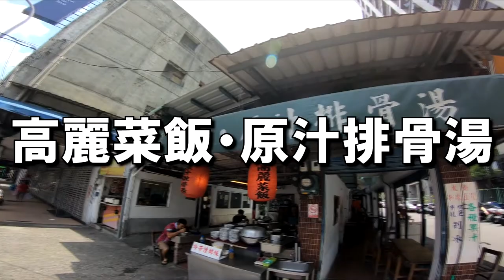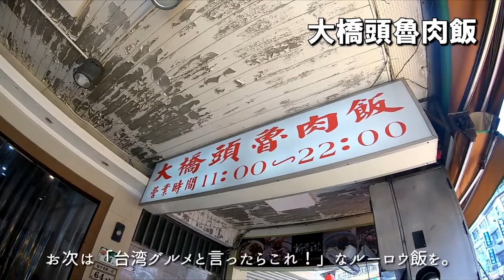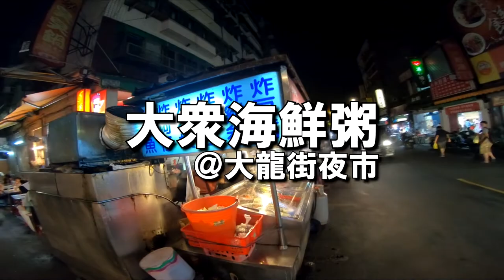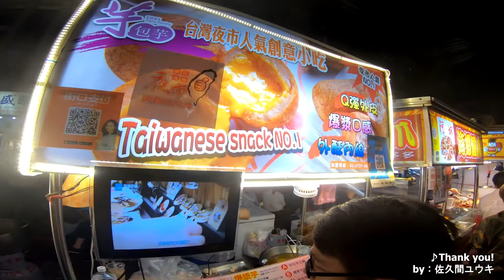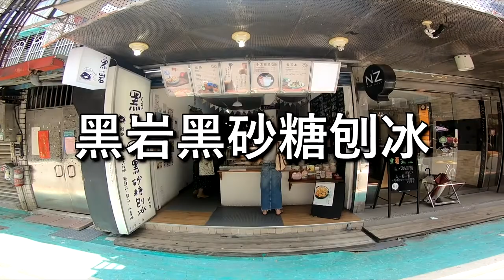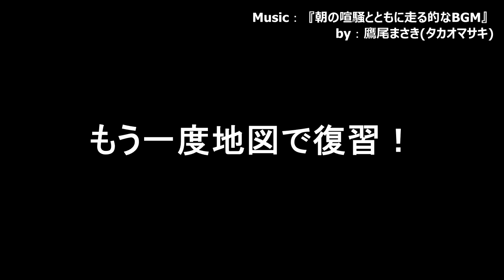【台湾旅行】台北行ったらこれだけは食べたい！台湾各地でひたすら食べまくる動画！Part.1 - Part.14 総集編 Vol.1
「もうガイドブックには頼らない！」
これまで『台湾各地でひたすら食べまくる』でご紹介してきたお店から、街ごとに厳選して総集編としてご紹介します。

第一弾は台北から。
ちょーローカルな屋台から人気のマンゴーかき氷まで、ガイドブック一番ではないけれど本当においしいお店をご紹介。

動画の中ではお店の場所をマップでご紹介しています。
この動画さえあれば、もうガイドブックは必要ない！

‹目次と時間›
00:00:18　雙連古早味的飯糰
（屋台のためお店のリンクはありません）

00:02:09　高麗菜飯・原汁排骨湯

00:04:29　古早味豆花

00:05:18　大橋頭魯肉飯

00:07:09　大衆海鮮粥＠大龍街夜市

00:09:41　老牌張猪脚飯

00:10:49　芋包芋@寧夏路夜市

00:12:05　黑岩黑砂糖刨冰

‹使用楽曲›
【Winter feeling】by FLASH☆BEAT

【歩いて歩いてまた歩いて】by NaruIDEA

‹撮影データ›
撮影場所：台北

蟹みそ小籠包食べ比べ！台湾各地でひたすら食べまくる動画！Part.10